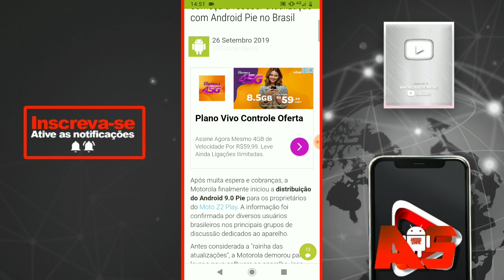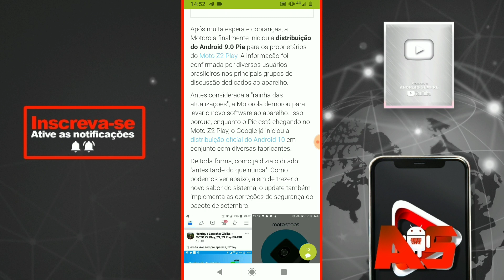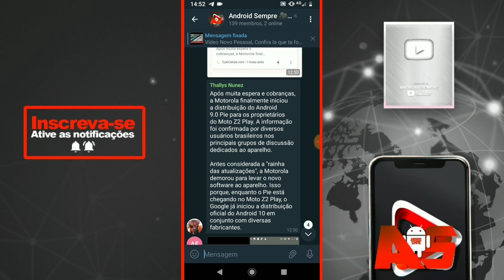A ESPERA ACABOU! MOTO Z2 PLAY RECEBENDO O ANDROID 9 PIE NO BRASIL!